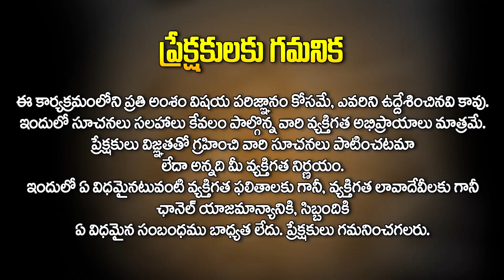పుష్యమి నక్షత్రం : Pushyami Nakshatra Characteristics | Yogananda Sharma